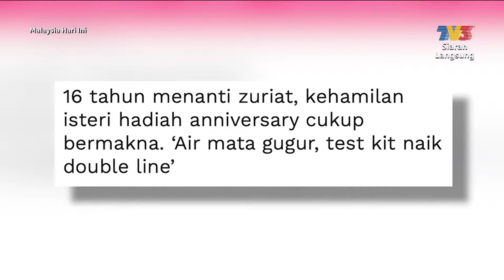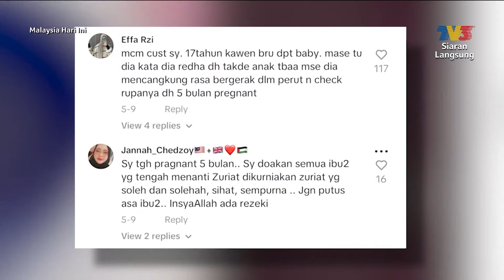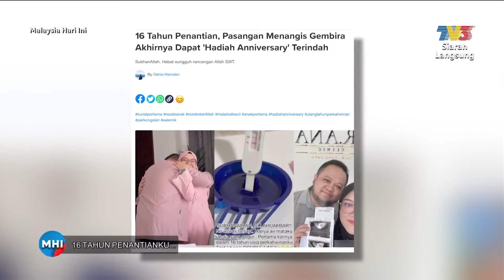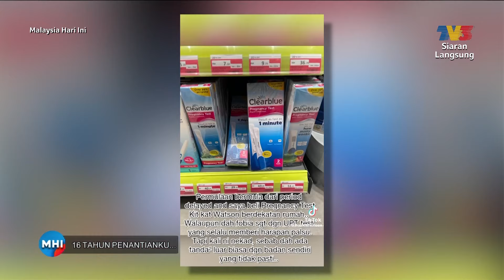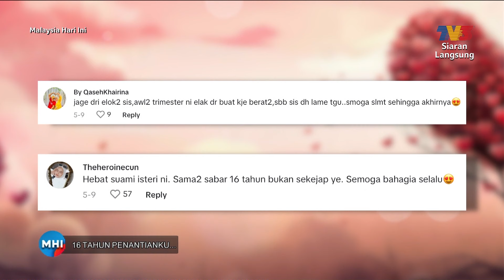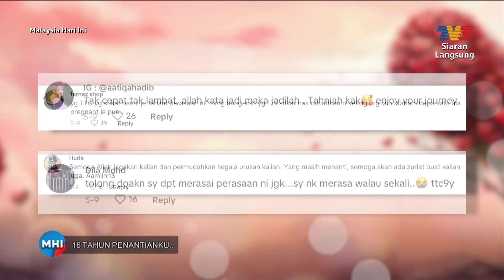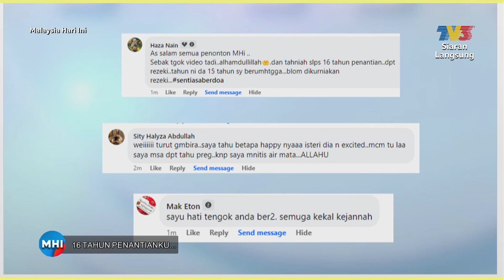[CLIP] MHI (24 May 2024): 16 Tahun Penantianku... | Tonton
Topik: 16 Tahun Penantianku...
Hazni Roslin dan pasangannya Khairil Nazwan bersabar dan berusaha menanti zuriat mereka yang akhirnya dikurniakan rezeki setelah 16 tahun dengan pelbagai usaha yang telah dilakukan